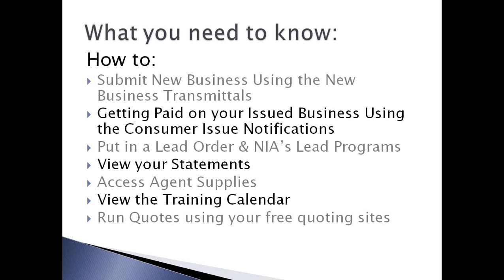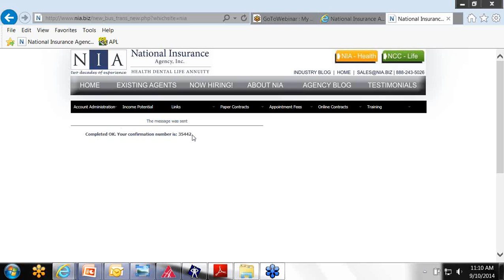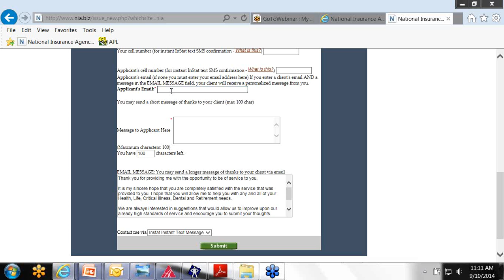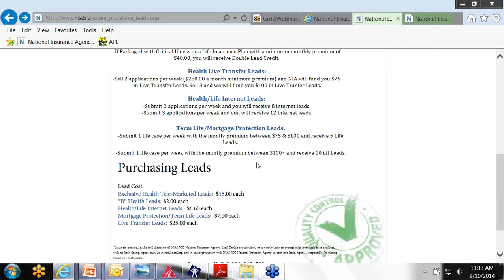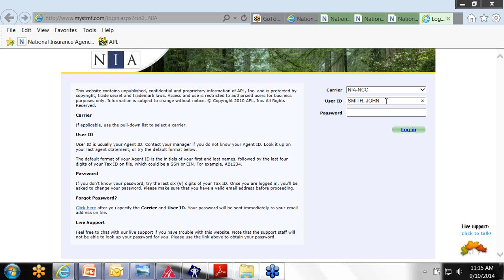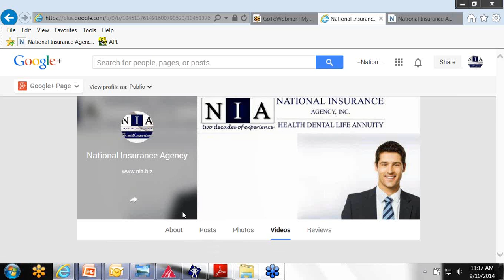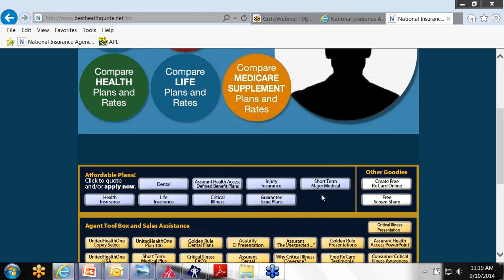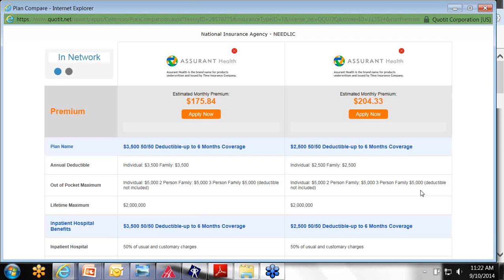New Agent Orientation 9/10/14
New Agent Training:
Working With NIA Systems